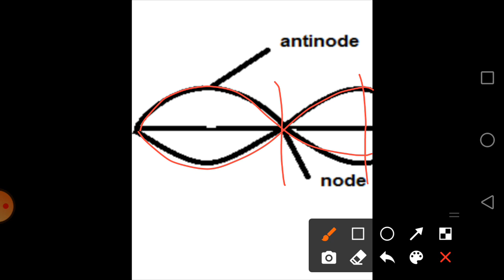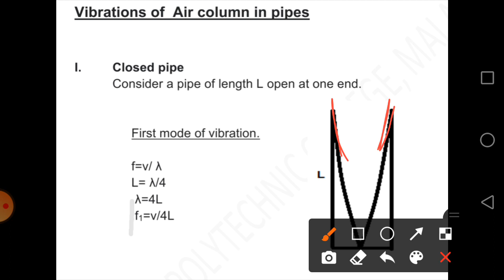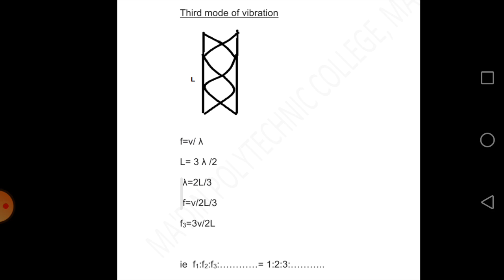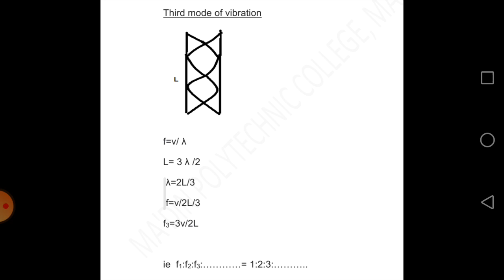PHYSICS MODULE IV PART 4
SHAJEESH P